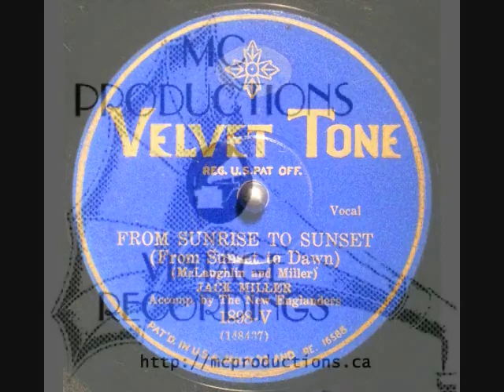From Sunrise To Sunset byJack Miller vocal with Rudy Vallee's Connecticut Yankees 1929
This is Jack's own composition, co-written with Ben McLaughlan. This was also recorded by Nat Shilkret  and the Victor Orchestra, and others could have recorded it - I've always thought it a nice recording - there is a hot-ish guitar break at the end